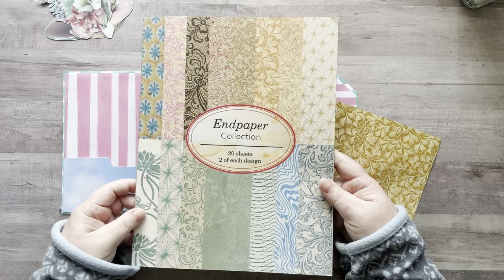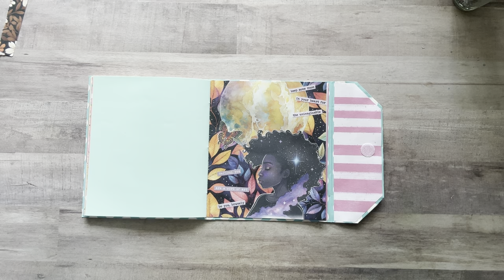Glue Book Collage✂️Dollar Tree Bag Book made from treat/party bags!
Color Word Stickers
Art Glitter Glue
Poortoast Cut and Collage Vol. 5
Autumn Patterns and Papers Book
End Papers Book

My printer:
Epson EcoTank
Mode: ET-4760

🛍 Amazon List of Products that I use

✂️TIM HOLTZ 7” scissors✂️:

🦋CLEAR BUTTERFLIES🦋:

📚✂️EXTROIDNARY THINGS TO CUT & COLLAGE BOOK 📚✂️:

💐🌿FLORA PAPER BOOK💐🌿:

3 Corner Punch